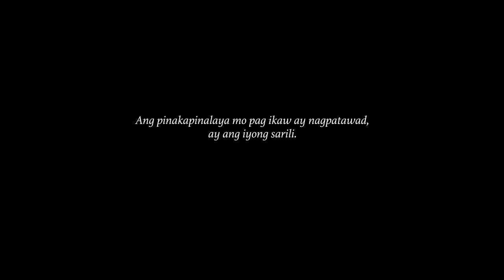Patawad - Moira Dela Torre (Music Video)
Watch the official music video of "Patawad" by Moira Dela Torre!

Music and lyrics by: Moira Dela Torre and Jason Marvin Hernandez
Keyboards: Chris Ian Rosales
Drums: Luke Jonathan Sigua
Bass: James Micah Narvaez
Electric Guitar: Jeric Pacaba
Violin: Kyla Coronel
Acoustic Guitar: Acoustic Guitar
Acoustic Guitar 2 / Back Up Vocals: Luis Ramon Cortez
Recorded by Tim Recla at Purple Room Studios
Mixed by Gabriel Tagadtad and Mastered by Jett Galindo at Bakery Mastering Studios Los Angeles California
Over-all Produced by Moira de La Torre & Jonathan Manalo

Director: Niq Ablao
Director of Photography:
Performance’s Lighting Director: Shaira Luna
Narrative: Niq Ablao
2nd unit Director of Photography: Dan Orozco
Producers: Star Music - Mela Ballano and London Angeles | Moira Dela Torre
Camera Operators: Niq Ablao, Shaira Luna, Dan Orozco and Bryan Termulo
Production Manager: Shiela Mae Rey
Production Assists: Meryll Chan, Roman Coloma and Joseph Tolentino
Wardrobes: Shaira Luna
Editor/Colorist: Niq Ablao
Location Manager: Dan Orozco
Patawad, Paalam: Written by Moira, Jason & Argee Guerrero
Hair: Florenz
Make up: Theresa Padin
Styled by: Eds Cabral
Paalam (Written by Moira, Jason & Paolo Guico) & Patawad MVs:
Make up: Niki Medina
Hair: MJ Rone
Dress by: Patricia Santos
Ben&Ben band + styling + make up and hair
I Belong To The Zoo
Location:
Thanks to
Alphonse of Lampara, Poblacion
Boyet Cruzado
Special thanks to:
GAOC
Aivee
Cristina Puyat
New Lounge
Mimsqui
Patricia Santos
Cornerstone
Wardrobes by Shaira Luna and Patricia Santos
Locations: Benson’s Textile
Chairman Consencio Lagamayo (Brgy. 269)

Lyrics:

Verse:
Paano nalimutan ang lahat
Na kahit konti, walang pasabi
Paanong nalimutang banggitin
Na nagbago na ang pagtingin

Ooh
Chorus:
Wala narin naman kahit na balikan
wala na ang tamis nung ika'y nahagkan
At Sa huling paalam naintindihan
Na sa ating dalawa
May ibang nakalaan

Verse:
Paanong burahin ang sandaling
Naiguhit sa panaginip
Kung sa pag gising ko ikaw parin
Ang nasa isip, hindi maitanggi

Chorus:
Instrumental:
Patawad

Chorus:
Patawad kung ikaw ay aking nasaktan
Hindi ko nabigay ang iyong kailangan
At ang huling pangakong maibibigay
Ay wala nang sisihan
Patawad, paalam
Sating nakaraan